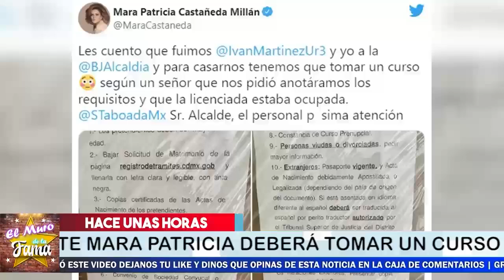😱😪Mara Patricia Castañeda 𝗟𝗮 0𝗕𝗟1𝗚𝗔𝗡 𝗢 𝗟𝗘 𝗖𝗔𝗡𝗖𝗘𝗟𝗔𝗡 𝗦𝘂 𝗕𝗼𝗱𝗮 Y No se lo Espero 💥🥊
Revela Lo DECEPCIONADA que se encuentra Y ahora TEME QUE NO SE VAYA A CASAR

elmurodelafama

¡ BIENVENIDOS ‼️

Entertainment
Television program
noticias de espectaculos
espectaculos noticias
noticias de la farandula
tv mexicana
Televisa espectaculos
chismes
escandalo de los famosos 2021
farandula 2021
chisme de farandula
karol tamiko
programa hoy
suelta la sopa
polemica
Ventaneando